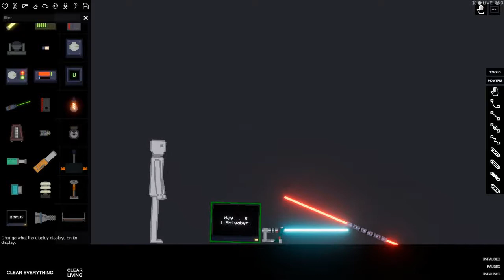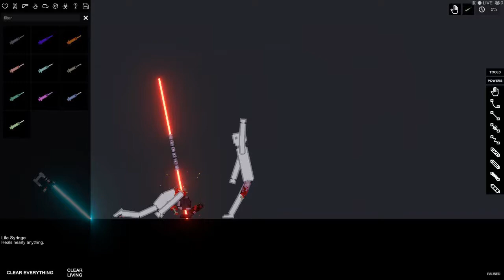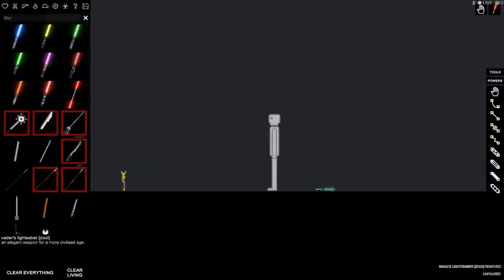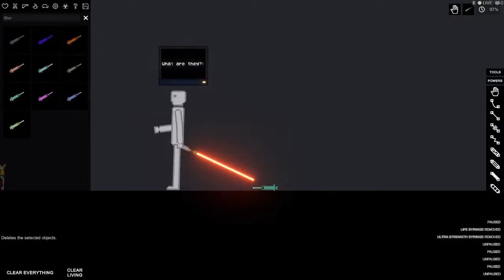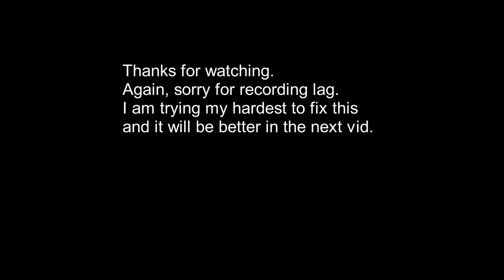People Are Fighting With Lightsabers In People Playground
First video of using people playground with mods, hope you enjoyed! I'm also sorry the recording is a bit laggy, Going to fix that in future videos :D

                                               sub4cookie